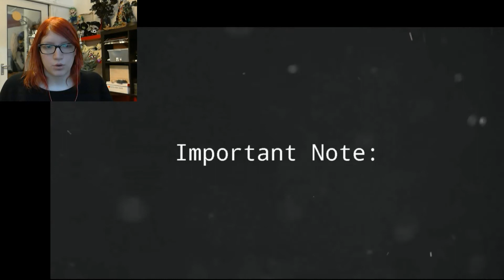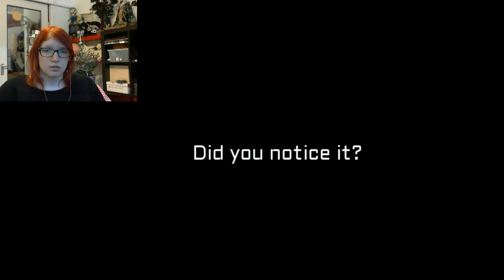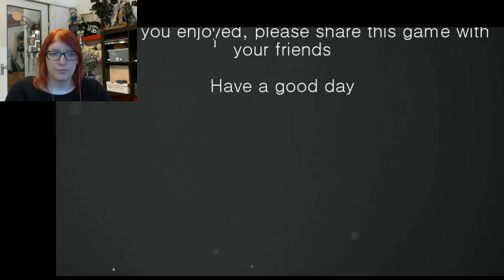Let's Play: The small indie game Something's Not Right - Youtubers in a Game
If you have a game in mind tell me, and I might make a LP out of it!

Greetings Ayrenne